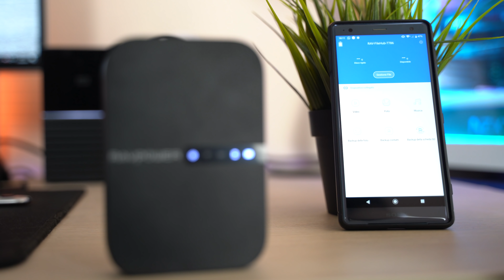FileHUB RavPower - Cos'è e perchè devi averlo? - recensione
➡️ HBLYFTKR⬅️ (valido fino all'8 Luglio)
●Verifica il prezzo più basso

FileHUB Ravpower, un accessorio utile in tanti contesti, piccolo e comodo da trasportare. Ecco come funziona e perchè dovresti comprarlo.

●Cosa uso per fare video